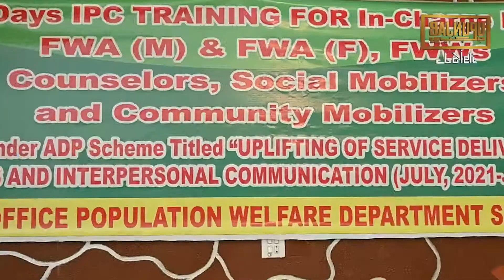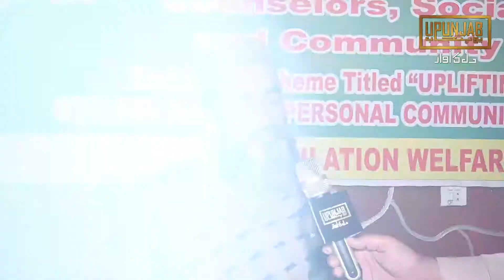حکومت پنجاب محکمہ بہبود آبادی شیخوپورہ کے زیر اہتمام فیلڈ سٹاف کی ٹرینگ۔یو پنجاب کی رپورٹ۔